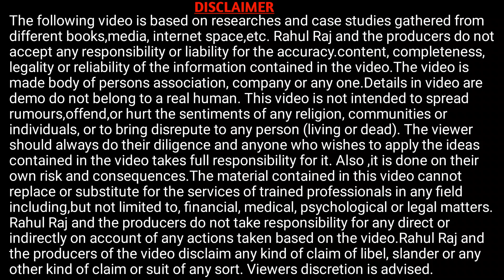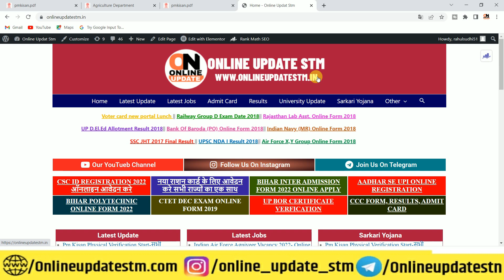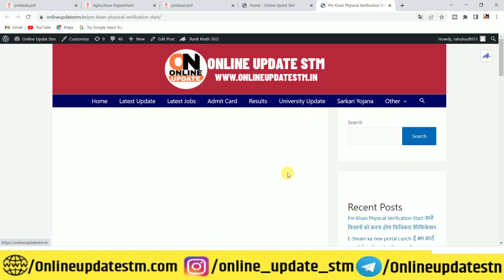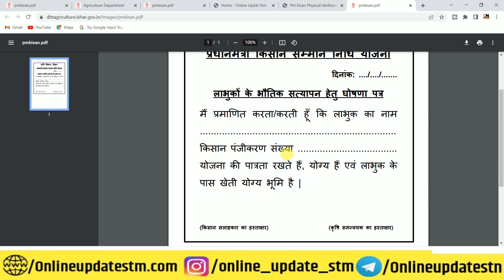Pm kisan Physical verification | बिहार कृषि विभाग बड़ी अप्डेट अब सभी का होगा फ़िज़िकल वेरिफ़िकेशन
Hi
Dosto Aaj Ki Is Video Me Maine Aapko Ye Bataya Hai Pm kisan Physical verification | बिहार कृषि विभाग बड़ी अप्डेट अब सभी का होगा फ़िज़िकल वेरिफ़िकेशन  Ummeed Hai Aapko Ye Video Bahut Pasand Aayegi

Important Vidoes-